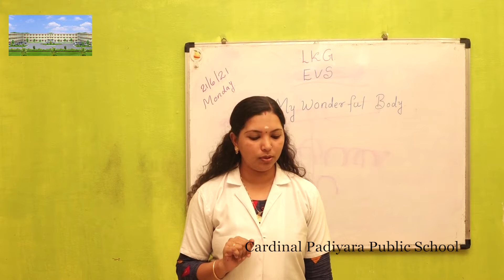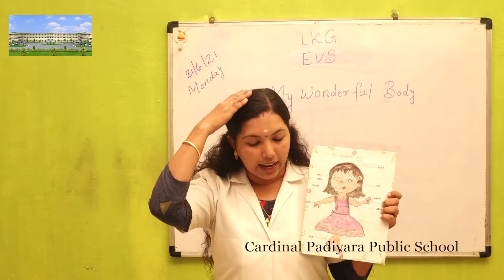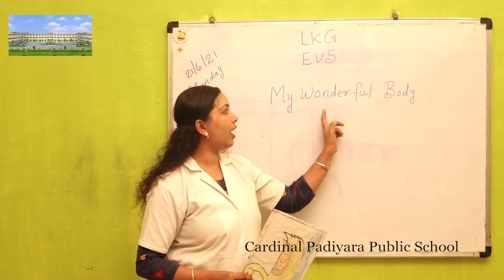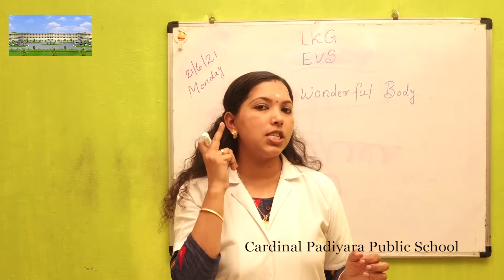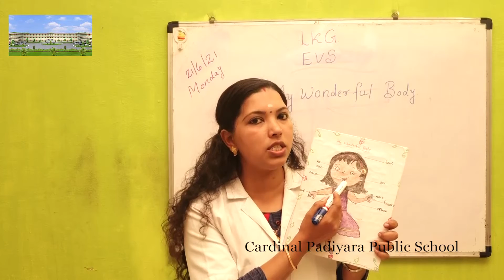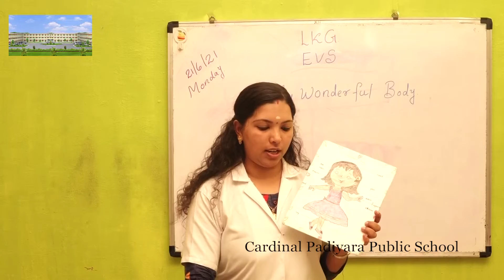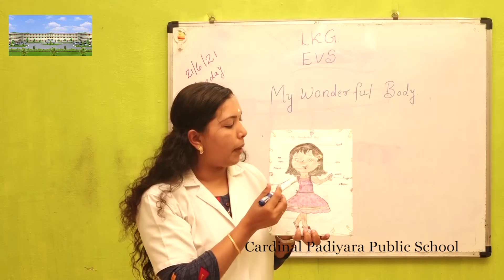CLASS LKG EVS 04/07/2021